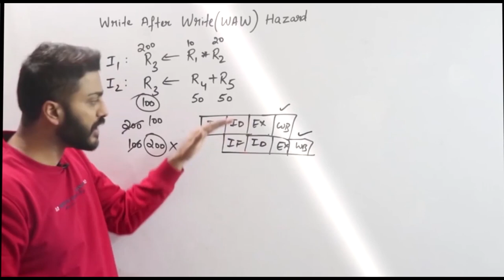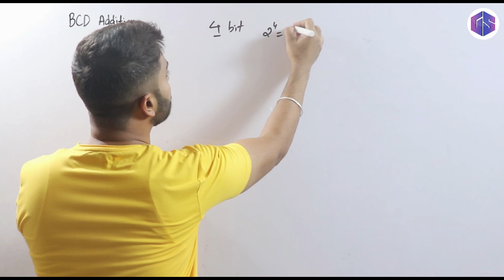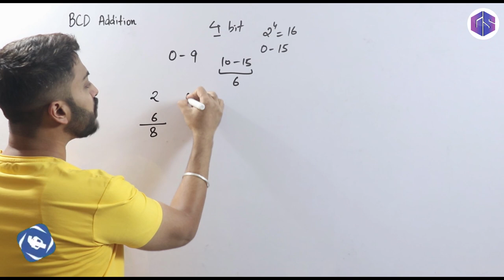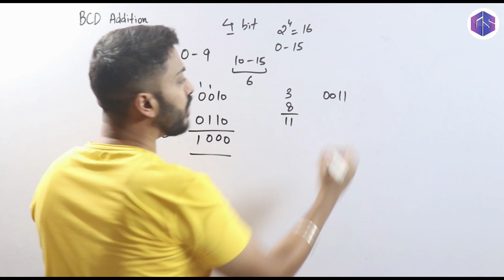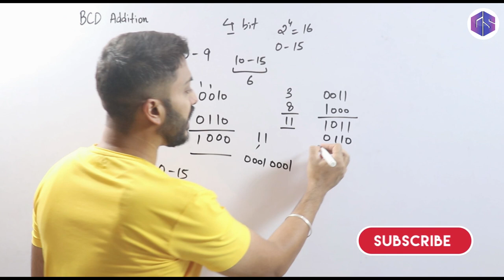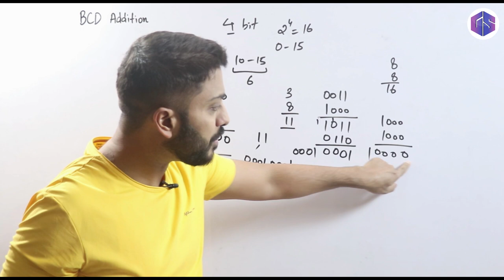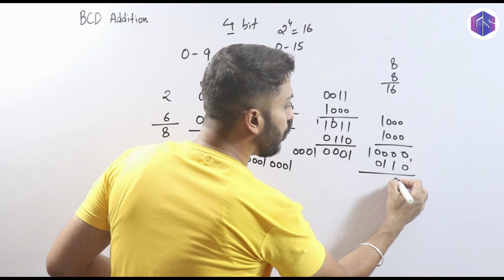BCD Addition with examples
In this video we have explained BCD Addition with examples